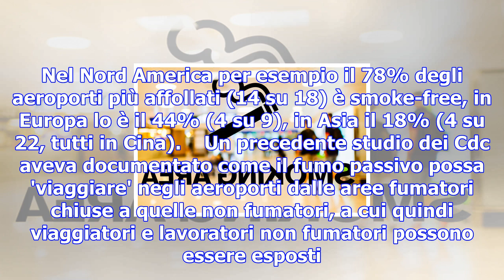Quasi metà aeroporti più affollati al mondo sono'smoke-free' - viaggiart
ROMA - Tra i 50 aeroporti più affollati del mondo, quasi la metà (23) sono completamente 'smoke-free...